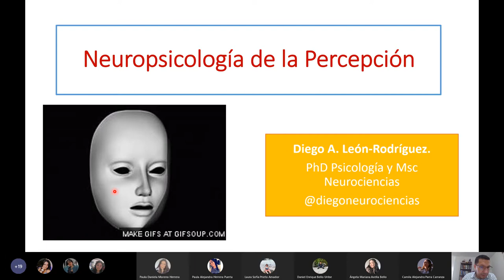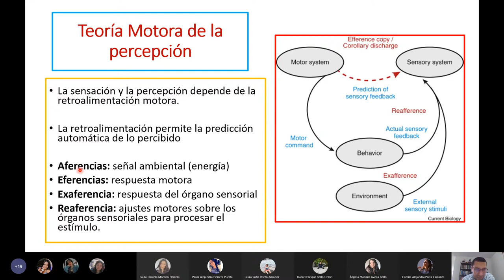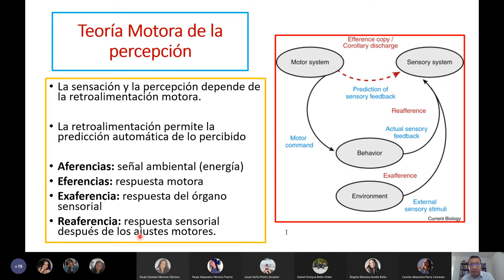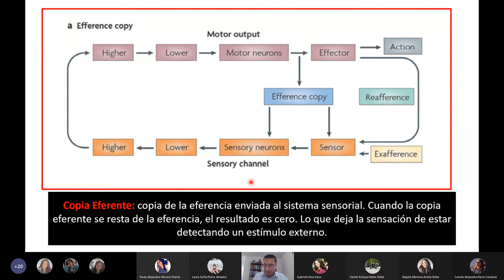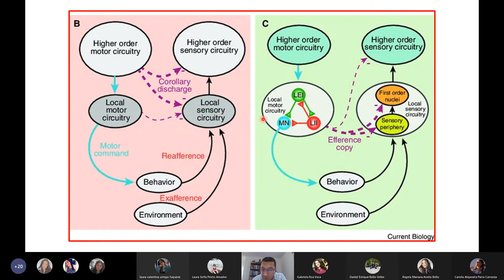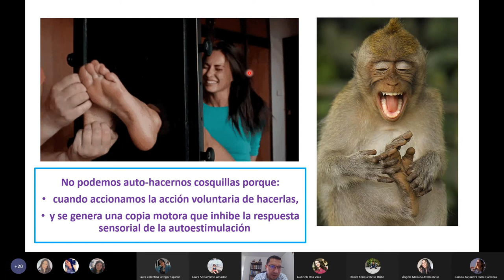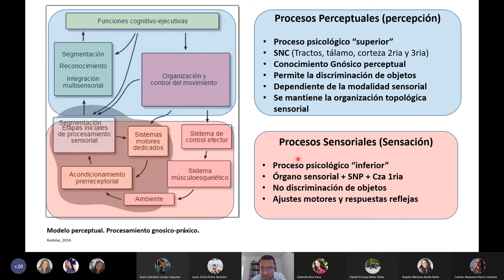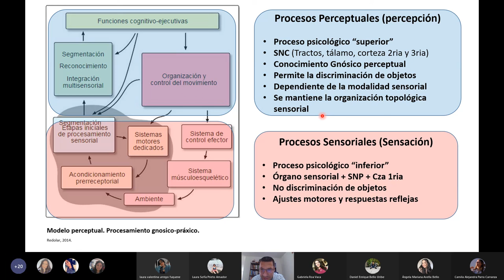Teoría Motora de la Percepción